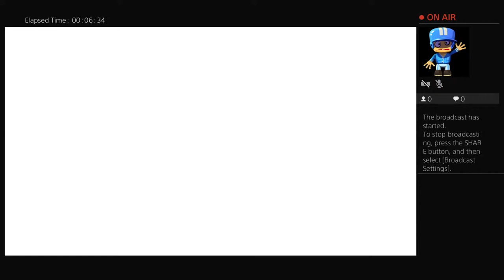TUFFY504's Live PS4 Broadcast